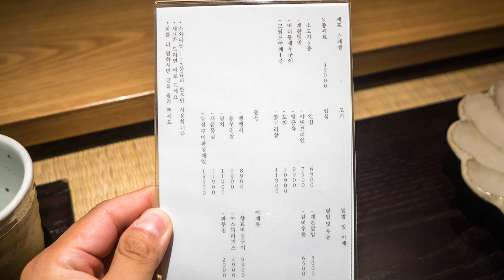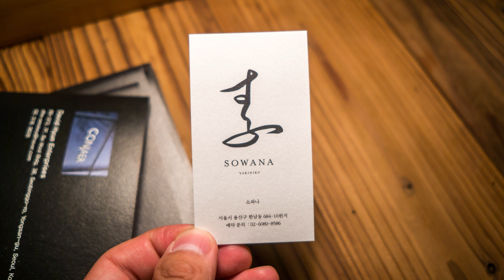[맛집..??]인스타 맛집!!! 좀 아쉽지만....6인 라이브 룸에서 소고기 냠냠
본영상은 제가 방문했을 당시에 느꼇던 주관적인 생각입니다.
식당에 대한 "일반적"이고 "객관적인 평가"로 볼 수 없습니다.
개인적인 느낌일 뿐이며, 절대력을 갖고 있지 않습니다.
그리고 이 영상을 통해 해당 식당을 추천하는 것은 아닙니다.

안녕하세요. 맛집 설명서 먹방외길입니다!

요즘 아주 핫한 곳이죠. 한남동 소와나입니다. 예약은 필수인 곳이구요, 예약 시스템은 조금 아쉽네요. 가격이 저렴하다보니 고기는 당연히 조금 아쉬울 수 밖에 없구요, 대신 몇 가지 고기들은 상당히 맛이 좋았습니다. 6인 라이브 룸에서 오붓하게 식사하기에 좋은 공간이라는 생각입니다. 자세한 내용은 영상에서 참고 하세요!

평점 기준
★★★☆☆: 일반적인 곳
★★★★☆: 요리가 맛있는 식당
★★★★★: 만족스러웠던 식당